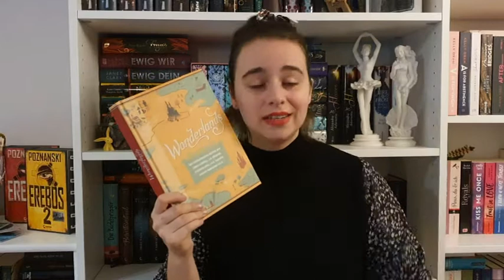Rezension / Wonderlands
heute stelle ich euch ein ganz besonderes Buch vor. Es heißt "Wonderlands" und ist aus dem WBG Theiss Verlag. Es wurde mir als kostenloses Rezensionsexemplar zur Verfügung gestellt.